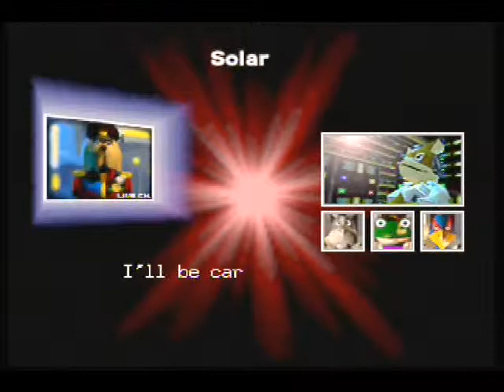Let's Play Star Fox 64 - Solar: Great Idea, Fox!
The only reason why we'd ever come here is to check out that bio-weapon. But in all honesty, who cares? Why must we burn ourselves?!?!